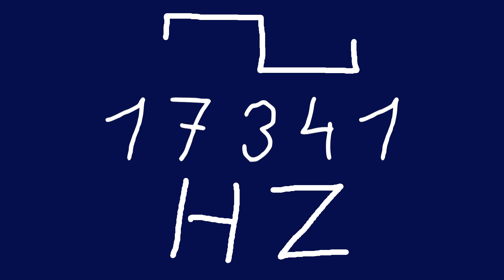17341 hz square